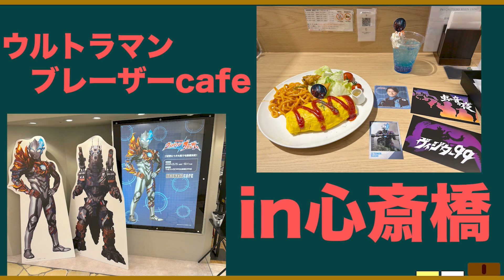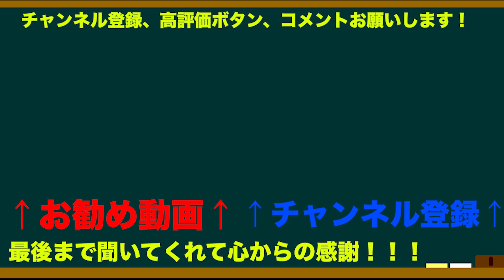ウルトラマンブレーザーカフェに行って来ました！